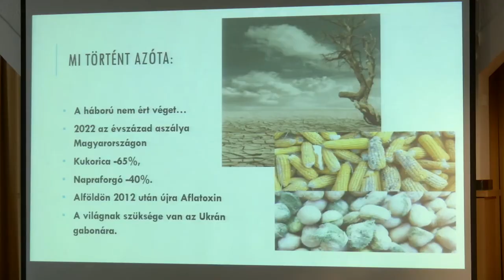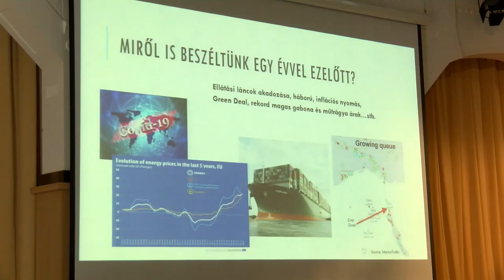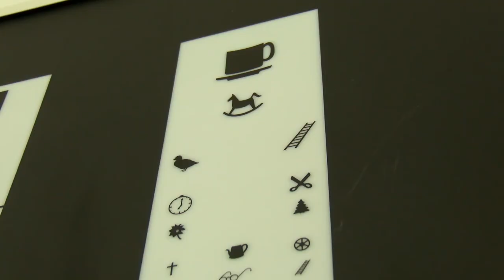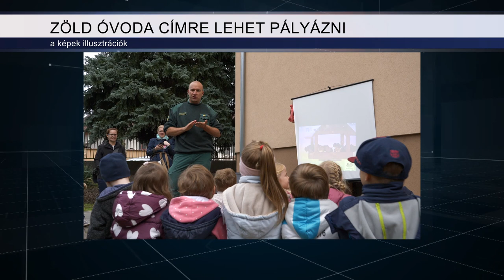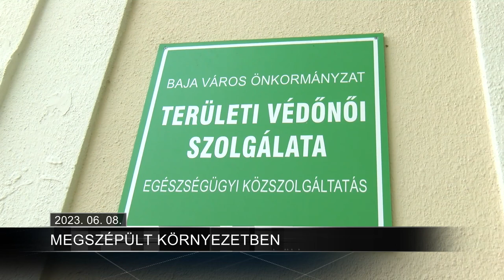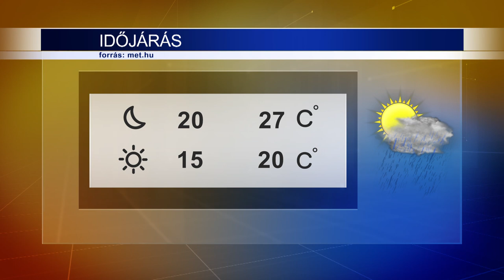Híradó 2023.06.08.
Bizakodóak a gazdák – 13. alkalommal szerveztek Gabonakonferenciát Baján.
Megszólalók:
Nagy László, ügyvezető, Bajai OKK Kft.
Vancsura Kornél, elnök, FEBAGRO Cégcsoport
Otrok György, üzletág igazgató, IKR Agrár Kereskedelmi és Szolgáltató Kft.
Körös Norbert, vezérigazgató, Rail Cargo Hungária Zrt.
Capt. Szalma Béla, elnök a Magyar Dunai Kikötők Szövetsége
Zsigó Róbert, Baja és térsége országgyűlési képviselője
Hajdú Miklós, alpolgármester, Baja

Megszépült környezetben – Átadták a felújított Területi Védőnői Szolgálat épületét.
Megszólalók:
Györökné Gallyas Edit, csoportvezető vezető védőnő, Területi Védőnői Szolgálat ,Baja
Dobos Gabriella, irodavezető, Városfejlesztési és Városüzemeltetési Iroda, Baja Megyei Jogú Város Önkormányzata
Nyirati Klára, Baja Megyei Jogú Város polgármestere

Zöldebb Bajáért program - Ismét pályázhat a lakosság növénycsomagra.
Megszólalók:
Rubus Anikó, irodavezető, Városüzemeltetési és Városrendészeti Iroda, Baja  Megyei Jogú Város Polgármesteri Hivatala
Görgei-Reiner Rita, a Zöldebb Bajáért program szakmai koordinátora

Éremeső kajak-kenusainknál – eredményes szereplés a Mogyi Bajai Vízisport Klub növendékeitől.
Megszólalók:
Bonyai Regina, edző, Mogyi Bajai Vízisport Klub
Schieber Dávid, Mogyi Bajai Vízisport Klub
Kékesi Brigitta, Mogyi Bajai Vízisport Klub